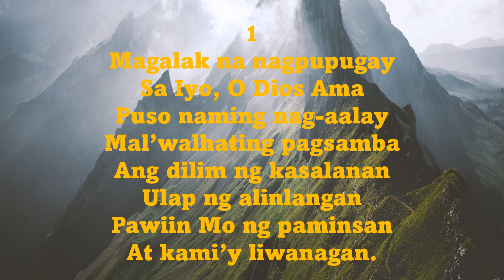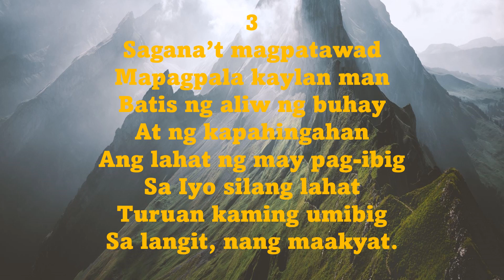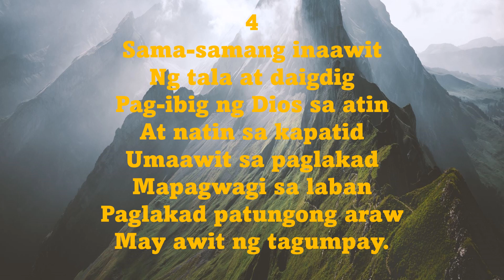MAGALAK NA NAGPUPUGAY (Joyful, Joyful We Adore Thee) Accompaniment with Tagalog lyrics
Ang Imnario ng IEMELIF #223
Sinalin: Arcadio Cabildo
Titik: Henry van Dyke (1907)
Musika: Ludwig van Beethoven (1824)
Key: G Major
Time Signature: 4/4